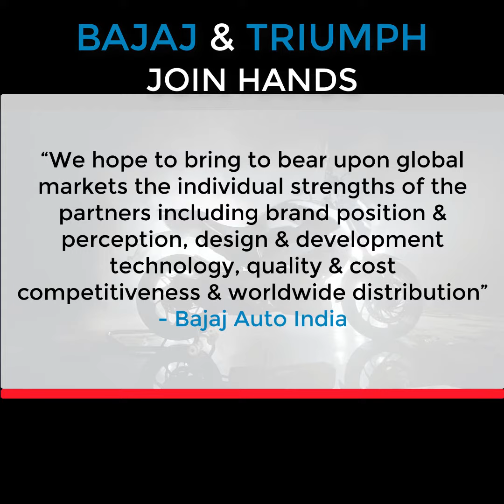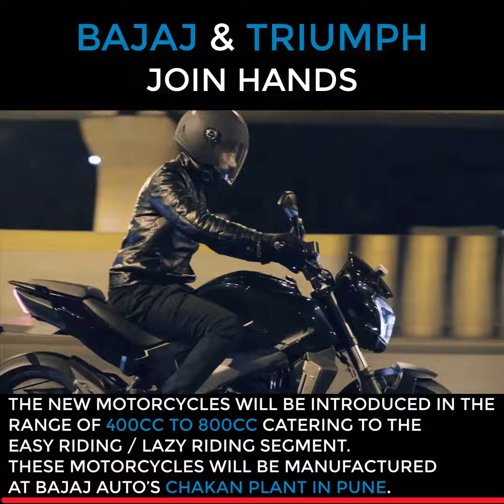Bajaj Auto and Triumph Motorcycles Join hands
Bajaj Auto and Triumph Motorcycles Join hands; Will develop new mid-capacity motorcycles

Bajaj Auto and Triumph Motorcycles have entered into a non-equity partnership with an aim to utilize their expertise and develop outstanding mid-capacity motorcycles based on the strengths of both the companies.